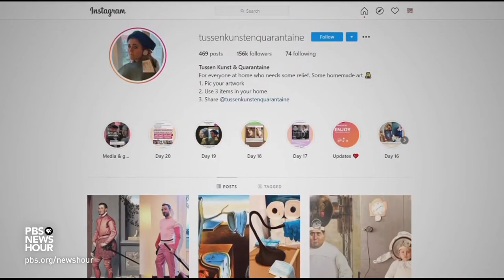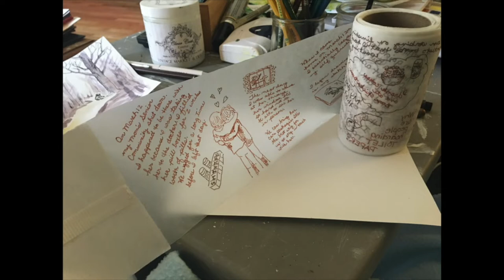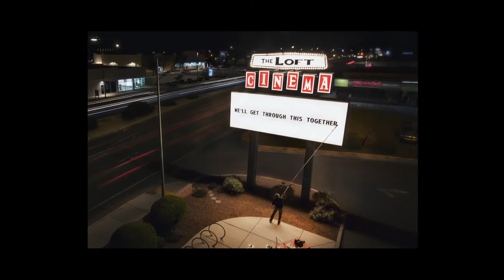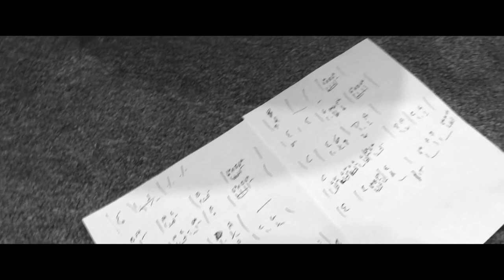Creativity during Quarantine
Guest Speaker Lorie Lee Andrews helps us to focus on how to be creative during the ongoing quarantine.